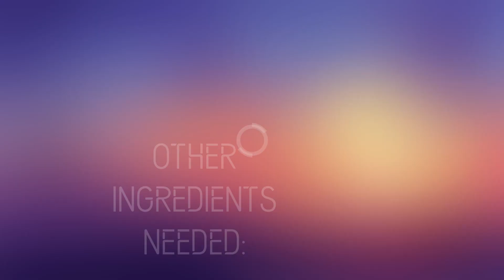MAKING GULAB JAMUN FOR RADHA ASHTAMI | FIRST COOKING VIDEO | EASY RECIPE| CHATS WITH CHAND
Hello and Namaste! In this weeks Chats with Chand video and MY FIRST COOKING VIDEO, I will be making GULAB JAMUN for RADHA ASHTAMI! If you use this recipe make sure to send me a photo in the comments below or tag me on Instagram (@chatswithchand)!

😀👇Recipe is below 😀👇

This recipe makes 15 small gulab jamun.

Ingredients
(can increase or decrease amounts to the amount of gulab jamun you want to make):

Gulab Jamun:
1. 1/2 cup fine semolina
2. 1/2 cup milk powder
3. 1/2 cup milk
4. 1/2 teaspoon cardamom powder
5. 3/4 teaspoon ghee
6. Pinch of bicarbonate of soda

Sugar syrup:
1. 1 cup sugar
2. 1 cup water
3. 1/2 tablespoon cardamom seeds

Method:
1. Warm milk in microwave or hob for around 1 minute.
2. For around 15 minutes, on a medium heat, boil the sugar, water, cardamom seeds.
3. While that boils, in a bowl mix semolina and the warm milk. Make sure there are no lumps in the mixture.
4. Leave the mixture for 5 minutes
5. Now to make the mixture for the gulab jamun. Mix with your hands the milk powder, cardamom powder, the semolina and milk mixture and bicarbonate soda. If the dough seems loose add more milk powder.
6. Now add some ghee to help you mix it properly and knead the dough to make it smooth.
7. Heat some oil on a low heat so the gulab jamun are covered.
8. Add some ghee to our hands and start creating small balls out of the dough.
9. Fry the balls on a low heat until the are golden brown.
10. Leave them to the side to cool
11. Now check up on the sugar syrup and take a bit in your fingers. If your fingers stick together then the syrup is complete. And let it cool down for a while.
12. After both have cooled down🇮🇳, dunj the gulab jamun in the sugar syrup and leave until they soak it up. If you are having guests over then leave it over night and warm them for 30 seconds when needed.
13. Now relax and enjoy warm gulab jamun with any ice cream of your choice. 🤙🇮🇳🤪

Filming kit:
Canon Powershot G7X Mark II
Amazon Basics Tripod
Natural Light 😀